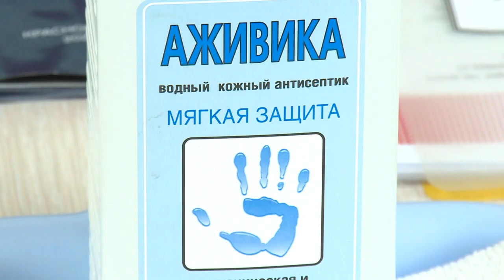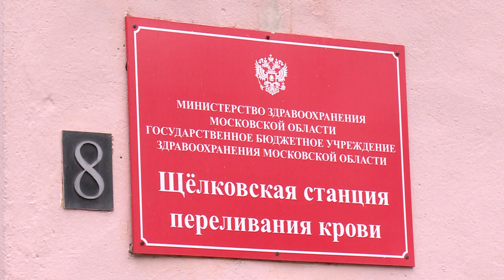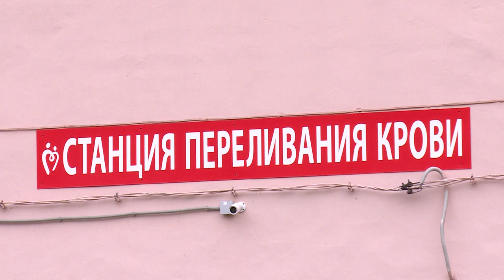Нужна помощь в донорской крови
Щёлковская станция переливания крови просит жителей о помощи. В связи с пандемией коронавируса количество доноров резко уменьшилось, но необходимость в донорской крови по прежнему высока.